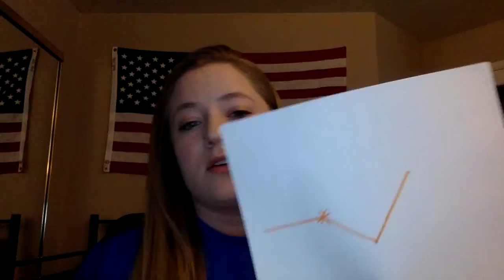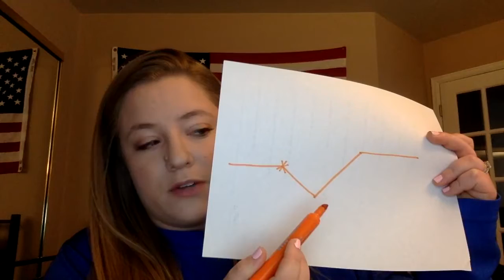How can we Crush our Goals?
Simple Hacks to Help